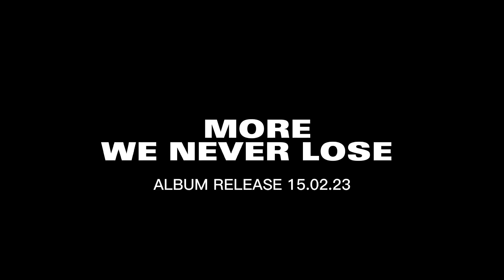MORE-‘SNEAKERS’ M/V TEASER 2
MORE 2nd FULL ALBUM RELEASE 15.02.23